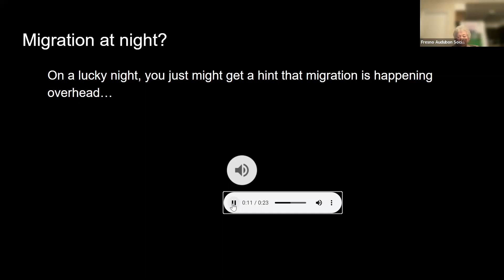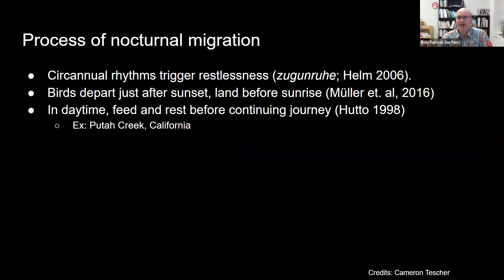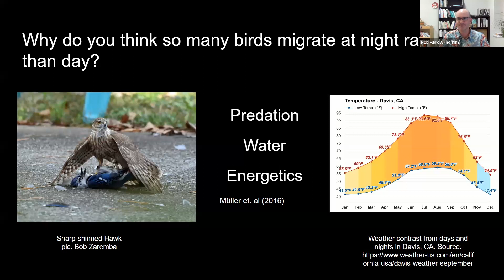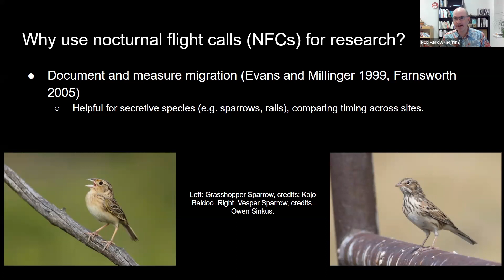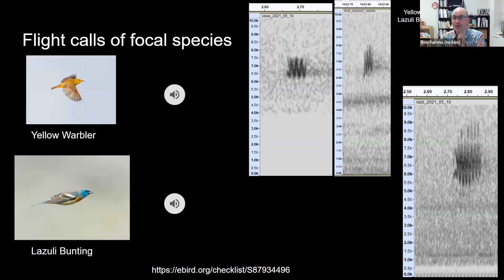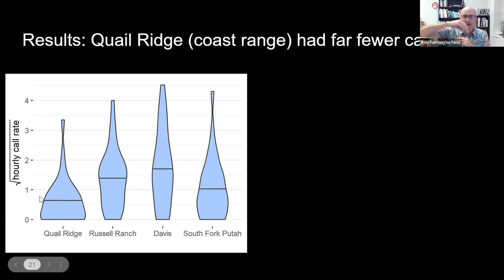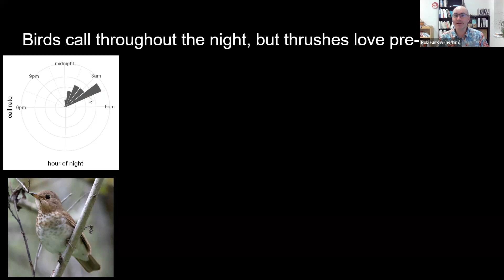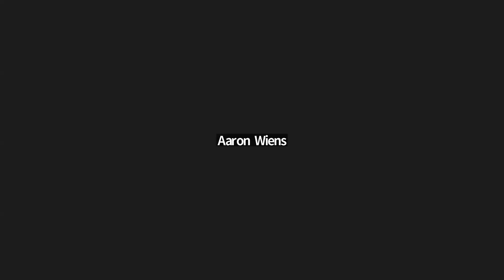Flight Calls to Monitor Nocturnal Migration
Most songbird migration happens while we’re sleeping, with warblers, sparrows, and other birds passing overhead during their nocturnal flights. These migrating birds are not entirely silent during the night; many species repeatedly make short calls as they fly, referred to as nocturnal flight calls. In this presentation Rob will outline the basics of how bird migration can be monitored using audio recordings of nocturnal flight calls. Then he will describe initial results from a pilot study of nocturnal flight calls in the Central Valley, conducted with UC Davis undergraduate Cameron Tescher, as well as more recent work recording sight-verified flight calls of western migrants at ridge migration sites. Throughout, the audience will learn about when and where they might be able to hear these flight calls, and how to identify a few of the most common calls.

Speaker Bio:

Rob Furrow is an Assistant Professor of Teaching in Wildlife, Fish, and Conservation Biology at UC Davis. He has been birding since his youth and revels in early mornings with migrating songbirds. Nocturnal flight calls have long been an interest of his, so he was thrilled to take on these projects working alongside curious and dedicated UC Davis undergraduates.